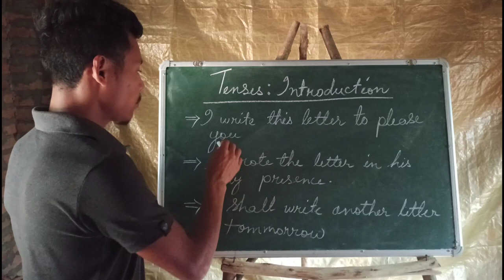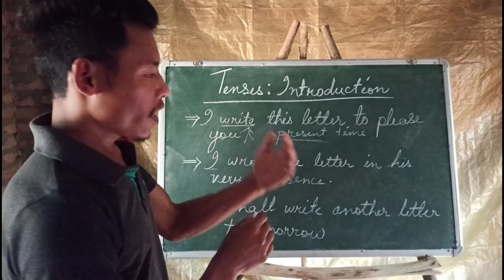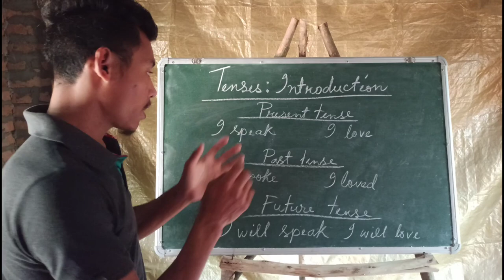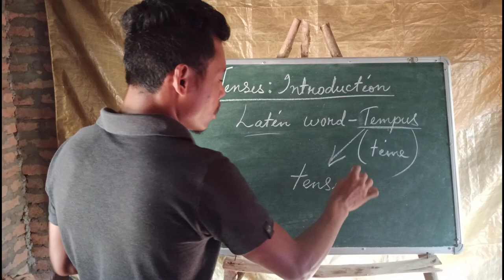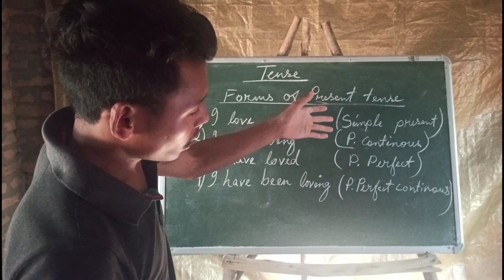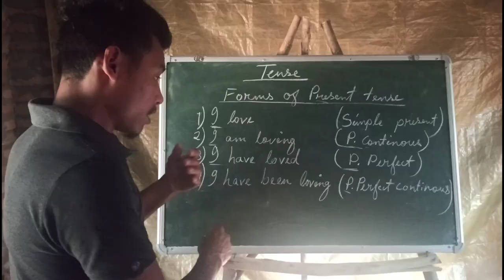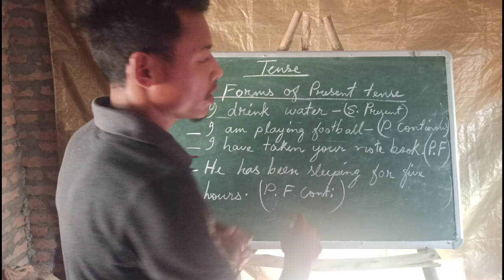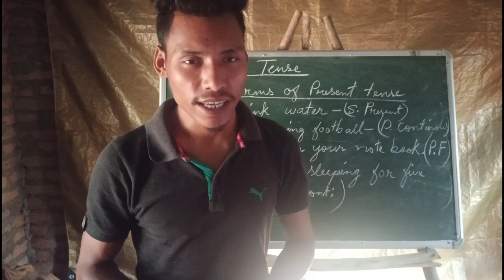Tenses: Introduction | English Grammar | Garo-chi talate on.a | lesson 12